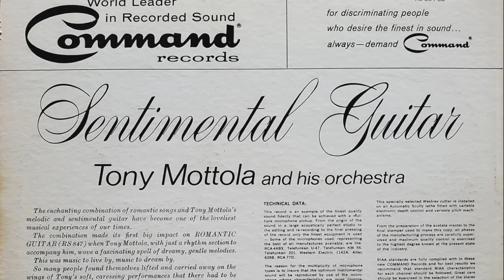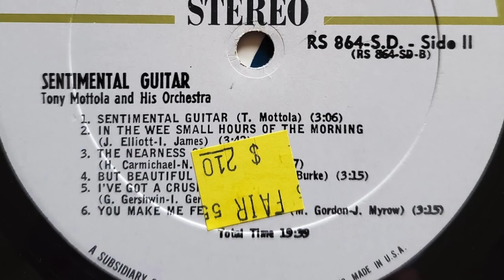Tony Mottola - If I Had You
From the 1964 LP "Sentimenal Guitar"